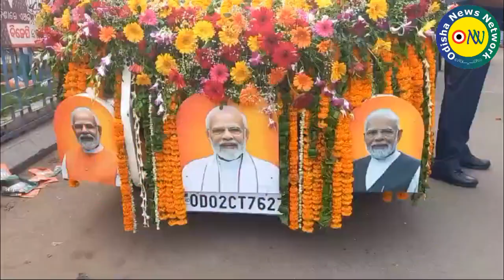କଟକରେ ଅମିତ ଶାହଙ୍କ ରୋଡ଼ ଶୋ